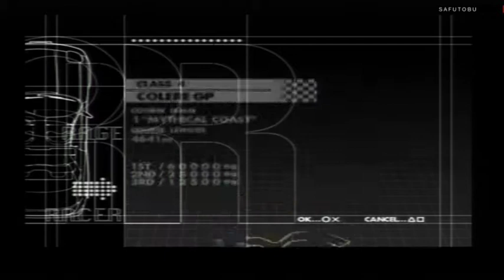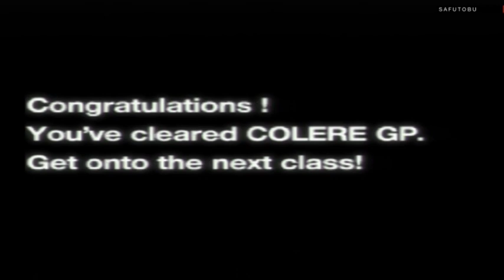Rage Racer (Ps1) Gameplay #09 - Extra GP Class 4 / Colere GP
Se il video ti è piaciuto supporta il canale mettendo mi piace e lasciando un commento. :)

Rage Racer (Playstation 1, Ps1 1997)

Per tutti i nostalgici del passato rispolveriamo un grande titolo arcade dell'era Playstation, Rage Racer!
Il video non è commentato.

Buona visione

- Extra GP
- Class 4: Colere GP
- Car: Age Erriso / Course 1 "Mythical Coast" 0:18
- Car: Age Erriso / Course 2 "Over Pass City" 4:31
- Car: Age Erriso / Course 3 "Lakeside Gate" 10:17
- Car: Assoluto Fatalita / Course 4 "The Extreme Oval" 15:50